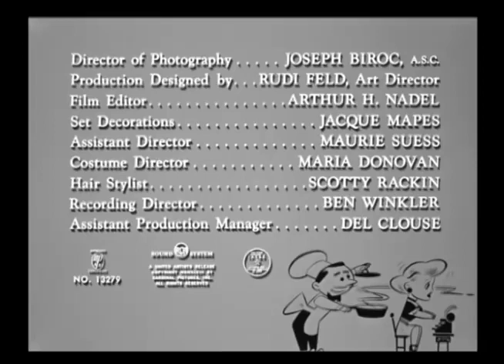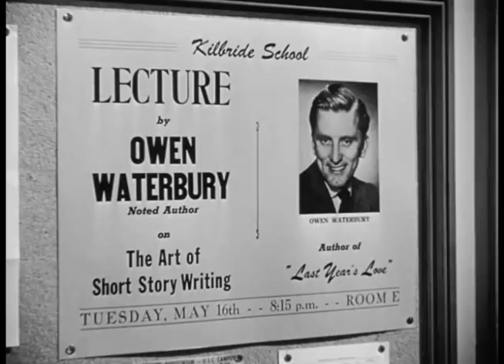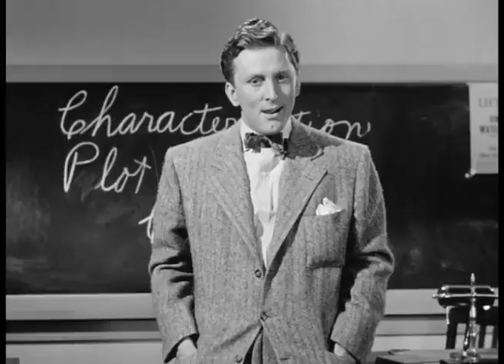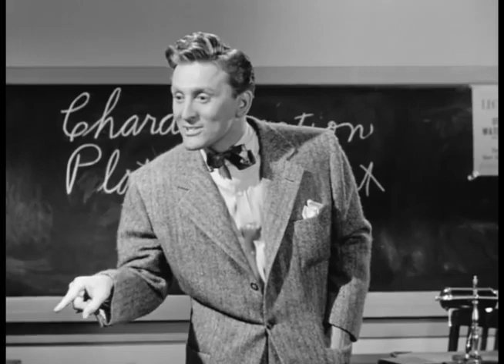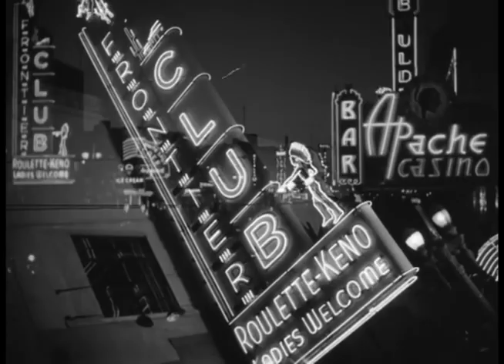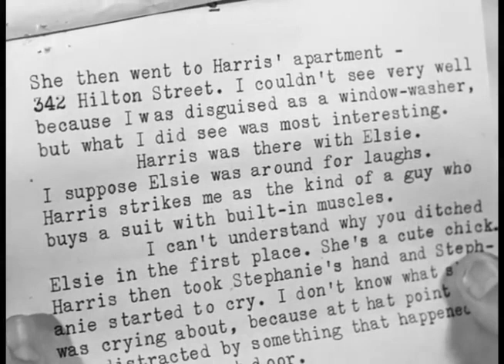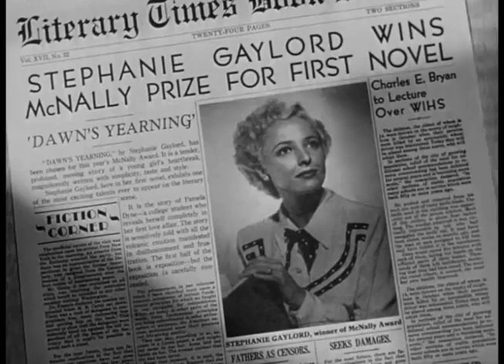My Dear Secretary (1948) || Full Movie || Best Comedy Classic Films || Kirk Douglas, Laraine Day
My Dear Secretary (1948) || Full Movie || Best Comedy Classic Films

Storyline:
When romance writer Owen Waterbury (Kirk Douglas) meets Stephanie "Steve" Gaylord (Laraine Day), he offers her a job as his secretary. Steve, a would-be writer herself, accepts the position but is quickly dismayed by Owen's shabby work ethic and distracting visitors, including Ronnie (Keenan Wynn), his rowdy, mischievous neighbor. Despite their differing outlooks, Owen and Steve get married, but artistic and romantic jealousy just might tear them apart.

Cast:

Laraine Day:                            Stephanie 'Steve' Gaylord
Kirk Douglas:                          Owen Waterbury
Keenan Wynn:                         Ronnie Hastings
Helen Walker:                         Elsie
Rudy Vallee:                            Charles Harris

Directed by:
Charles Martin

Genres:
Comedy, Romance